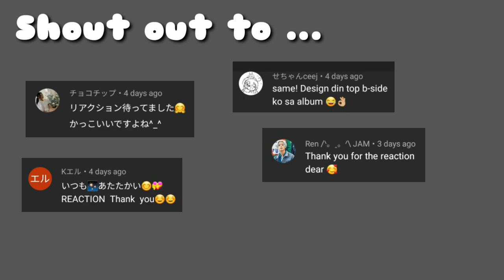JO1 - Design PV REACTION by Jei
OMG Design! I have 3 bias wreckers now 😳 The dance is lit!
Tell me how to calm right now HAHAHAHAHA

Reaction videos to KPOP. JPOP, Indo-Pop, CPOP, TPOP, MPOP, PPOP and QPOP
Mukbang
Arts and Crafts
KPOP Fan Vlogs
Reaction Videos
Tokking Black Mochi